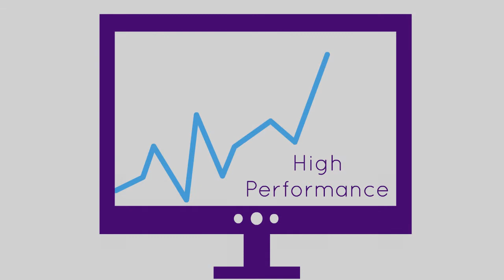LFC - 5 Grow